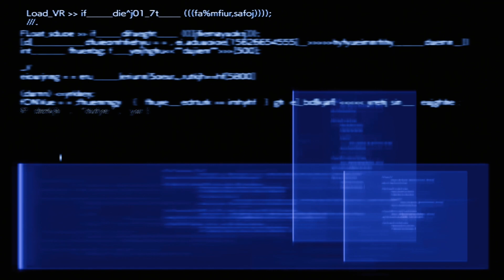Final Fantasy VII: Rebirth [PS5] - Part 6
Final Fantasy VII: Rebirth is finally here!

I'm aiming to do a full playthrough or something !